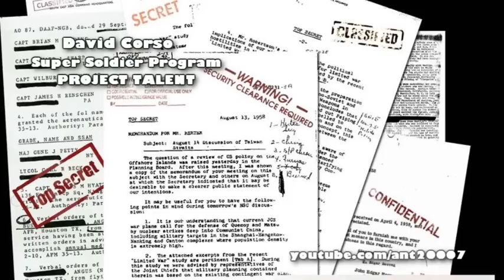David Corso Super Soldier - 7 April 2010 part 4/10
David Corso was part of PROJECT TALENT, an unacknowledged MK-ULTRA military program. David Corso and Duncan O'Finioan have a strikingly similar background involving Vietnam, a mysterious military base on an island off St Thomas, and frequent symptoms of PTSD (post-traumatic stress disorder). Corso's substantiation of important parts of Duncan's story is significant. Their joint testimony strongly suggests that the US military has a program of super soldiers, not only those
like Duncan  with psychic abilities and uncommon strength  but also those in command, who were trained to spot military talent and were skilled in psychotronics, that is: mind control.
David Corso appeared on Project Camelot and TV show: Conspiracy Theory with Jesse Ventura.